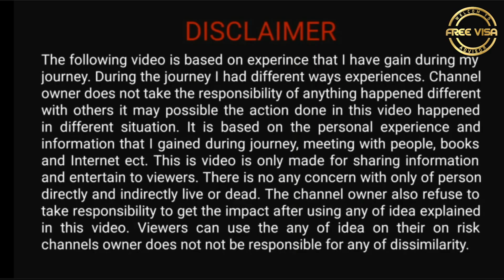Canada Immigration News II IRCC Starts Fast Processing On Backlog II Latest Update Canada 🍁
This is created based on knowledge and self-experience during travel in different countries. The idea is only to share the best knowledge with viewers in an entertaining way. The following video is based on the experience that I have gained during my journey. During the journey, I had different ways experiences. The Channel owner does not take responsibility for anything that happened differently with others it may possibly the action is done in this video that happened in a different situation. It is based on the personal experience and information that I gained during the journey, meeting with people, books, and Internet, etc. This is video is only made for sharing information and entertaining viewers. There is no concern with only of a person, directly and indirectly, live or dead. The channel owner also refuses to take responsibility to get the impact after using any of the ideas explained in this video. Viewers can use any of the ideas on their own risk channels owner does not be responsible for any dissimilarity.